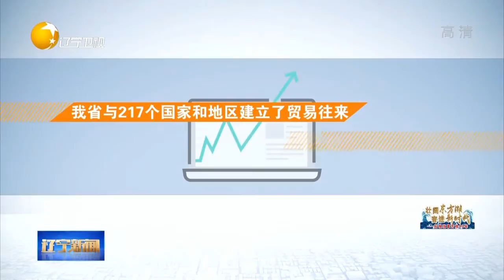改革开放40年辽宁省取得全面发展，带动就业人数超200万